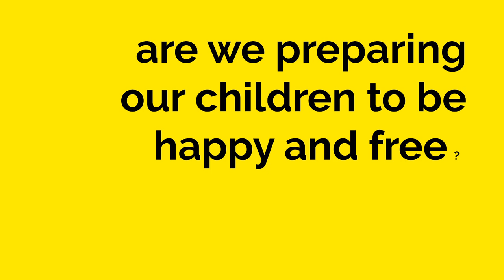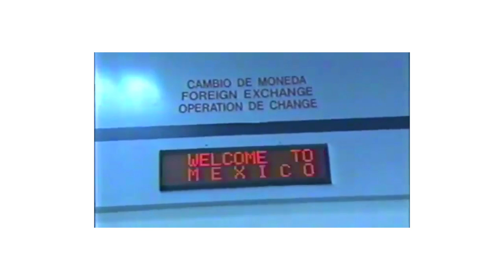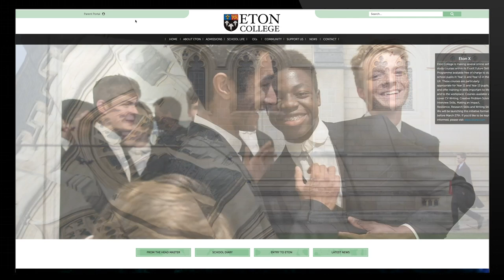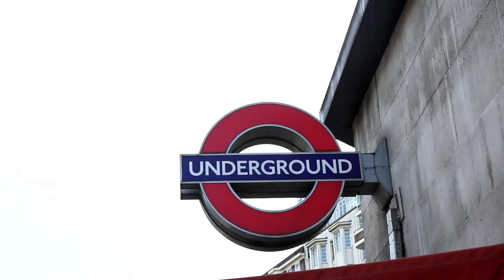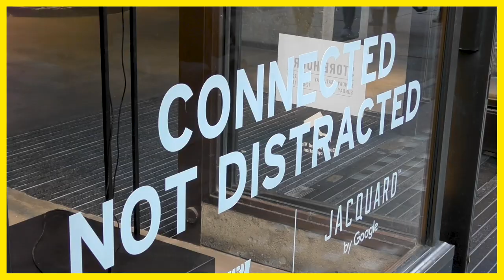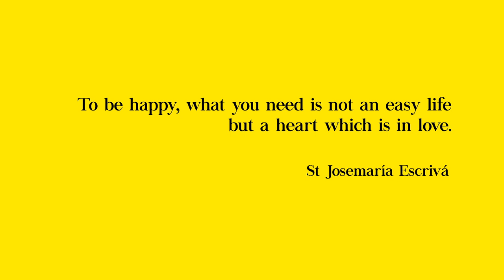Stuff, an open conversation | Complete version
Stuff, as the name suggests, is a conversation with seven couples from different countries living different realities but sharing one concern:  that in the middle of so much stuff, their children learn to have a healthy relationship with material things.
This is a reflection on living a ‘spirit of poverty’ in the middle of the world which can shape a free and joyful lifestyle.
The interviews were conducted in September and October 2019.

Opus Dei is a Personal Prelature of the Catholic Church. Opus Dei’s mission is to spread the message that all Christians are called by God to make Christ known and to seek holiness in and through their daily work, family life and social relations. Opus Dei was founded by St Josemaria Escriva in 1928. In this channel you will find videos about the Church, the Christian life, the spirit of Opus Dei and about St Josemaria and his successors.